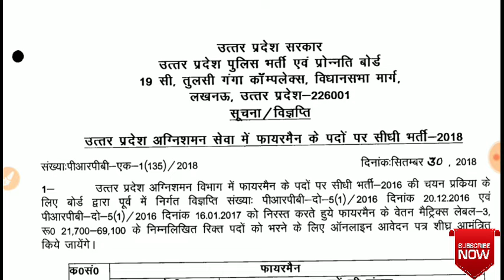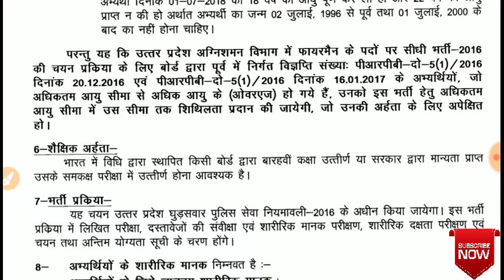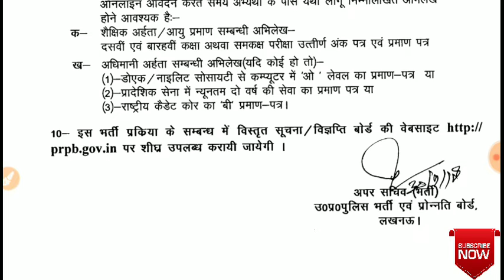UP Police भर्ती 2019 आ गया Notification खुशखबरी, UPP 2019, upp fireman 2018, upp Jail warder 2018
उत्तर प्रदेश जेल प्रहरी भर्ती की पूरी जानकारी इस वीडियो में